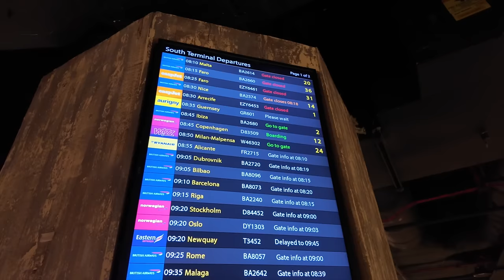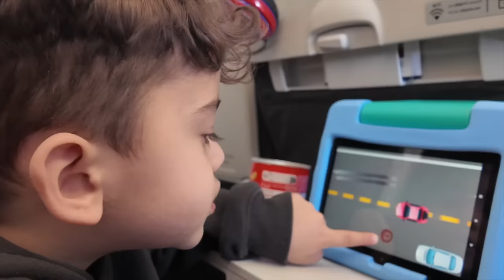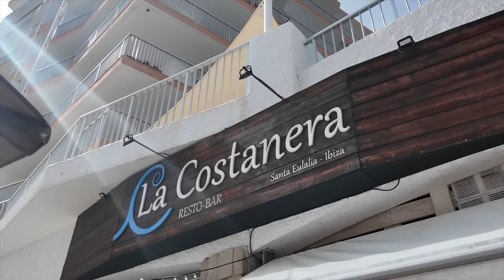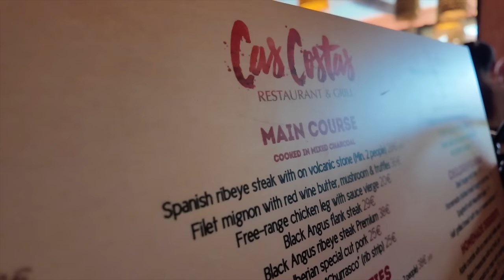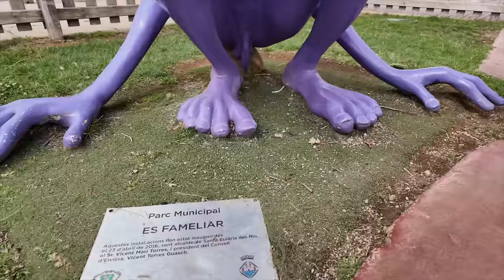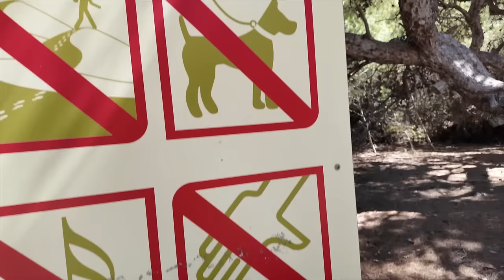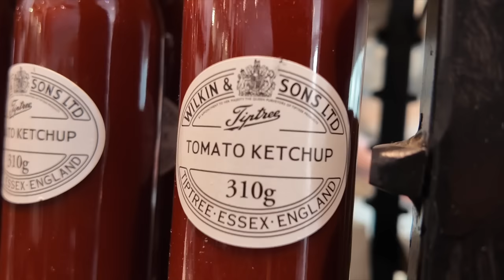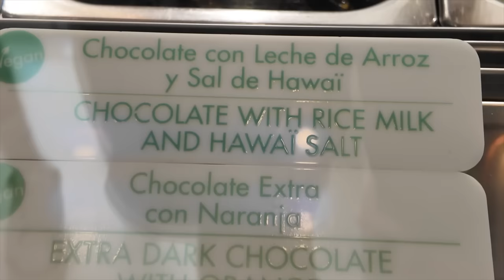JETTING OFF TO...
3 Vlogs in a row!! What is going on?? Anyways, the kids are off, it's time to keep them occupied as we to jet of to.

► NEW OTR SHIRT! (Grab £10 off using the link below)